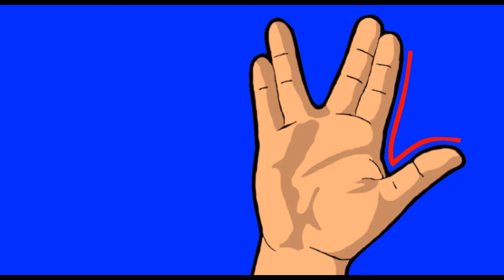'Star Wars Battlefront 2' Glitch 1 - REBEL OBJECTIVE: Avoid The Turret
Check out my first glitch that I found in Star Wars Battlefront 2.